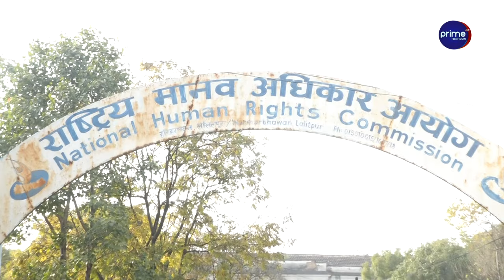ओली सरकार गलत बाटोमा जाने चिन्ता, यस्तो छ विगतको बदमासी, कांग्रेसले रोक्ला त ओलीलाई ?